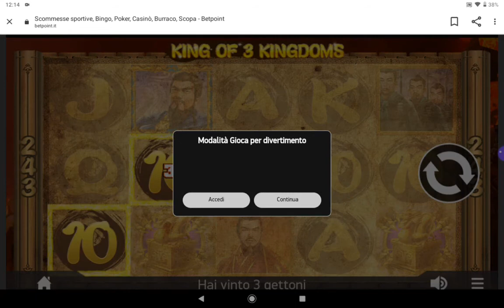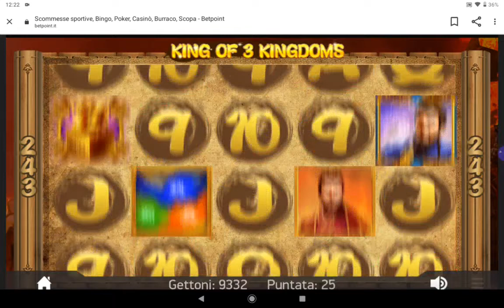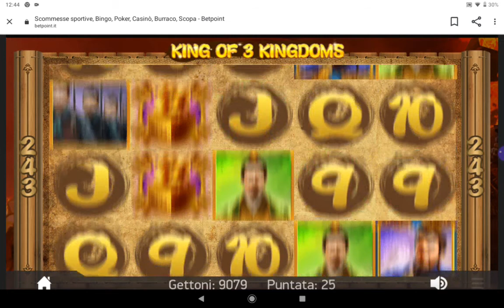Slot King Of 3 Kingdoms